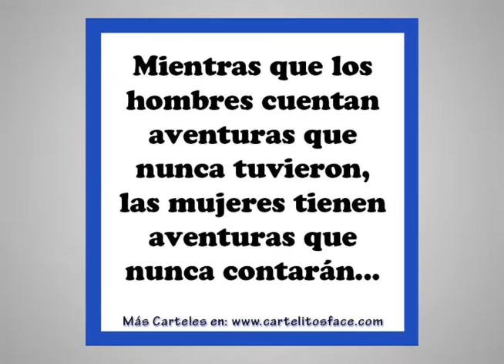La Plática con Jorge Messeguer 150715